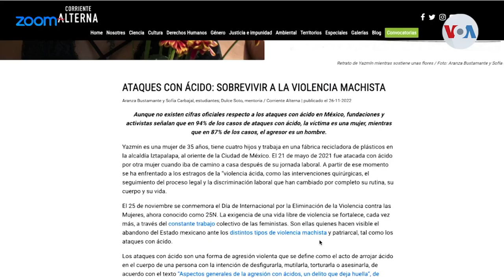39 mujeres agredidas con ácido en México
Carmen Sánchez, una de las 39 mexicanas que han sido rociadas con ácido en el rostro. Al día de hoy, casi la totalidad de los casos siguen impunes. Javier Hegar con el reporte.